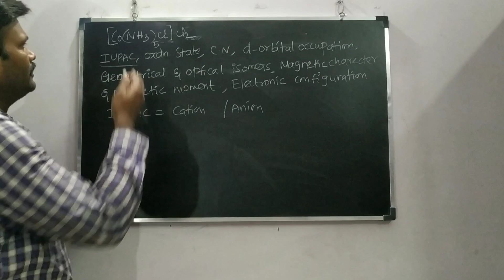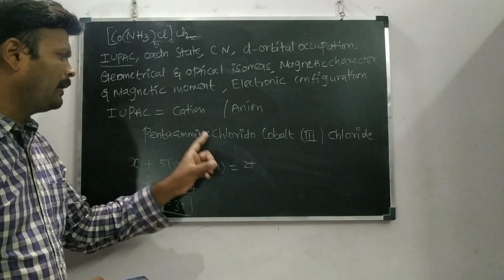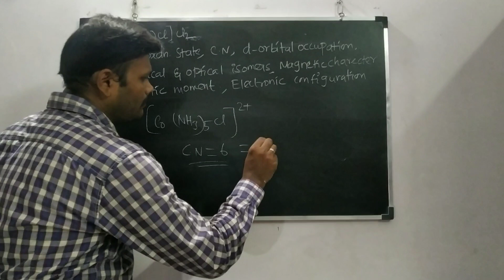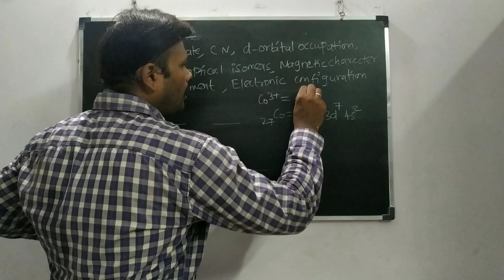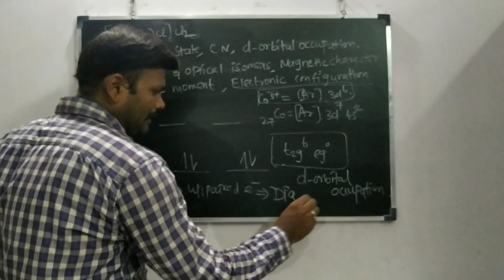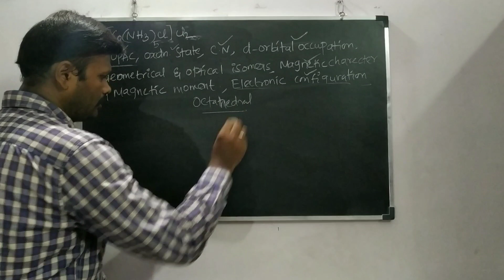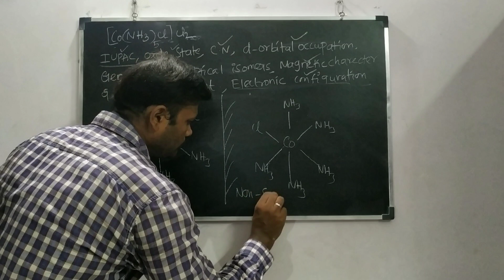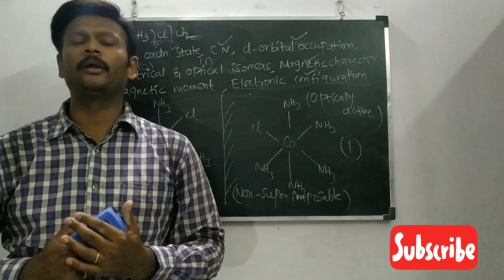Coordination Compounds all in one video CLASS 12 CBSE|| NEET||IIT- JEE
In this video discussed about the how to find the coordination compounds IUPAC, oxidation state, coordination number, d - orbital occupation, magnetic Character and magnetic moment, geometrical and optical isomers...